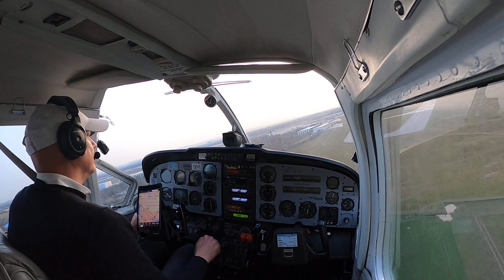Cessna Skymaster 337 - on final and landing on runway 27R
Cockpit View -
From right base to final runway 27 right at Hannover International Airport (EDDV) with my awesome Skymaster 337 push-pull engines ... lots of power and very smooth to handle I love it !